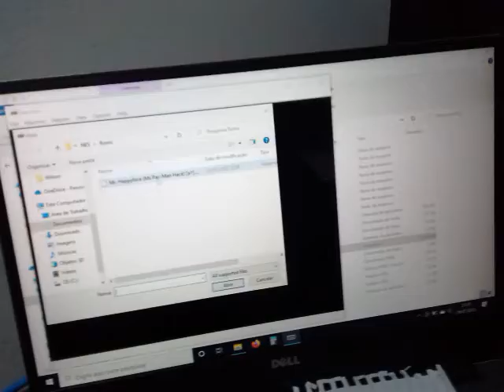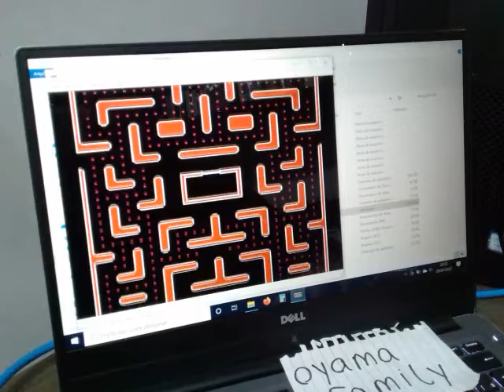NES EMU Mr Happyface ON Yikes Arcade Level 4 89350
Platform NES/Famicom on Nestopia Emulator 1.40 (Keyboard controller and NTSC region)
Based on the original arcade game Ms. Pac-Man, published and copyrighted by MIDWAY GAMES, 1981
Happy Speed Up Always ON, Skill Yikes, Arcade Maze and Level 4 Start – Score: 89,350